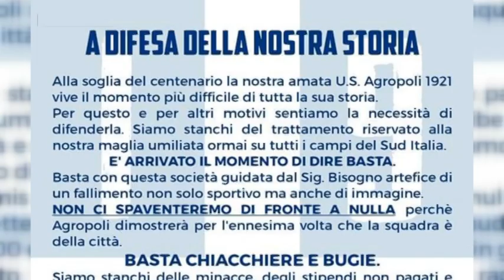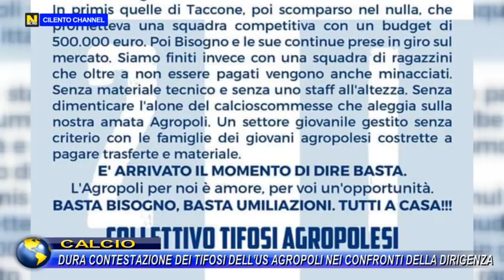CALCIO, DURA CONTESTAZIONE DEI TIFOSI DELL’US AGROPOLI NEI CONFRONTI DELLA DIRIGENZA.